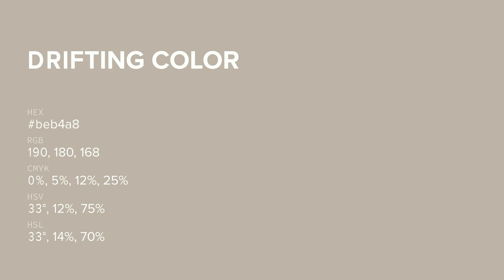Drifting color beb4a8 hex color - Brown color - Cool color beb4a8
What color is Drifting ? beb4a8 hex color - Brown color - Cool color beb4a8

Hex beb4a8 Color Code is also known as Drifting color.

Hex beb4a8 Color code in RGB color code model is created after adding 74.51% red color, 70.59% green color and 65.88% blue color.
Hex beb4a8 Color code in CMYK color (process color) code model is generated after subtraction of 0% cyan, 5% magenta, 11% yellow and 25% black.